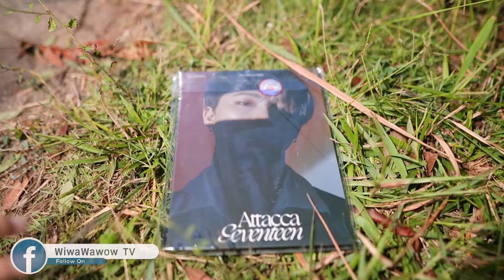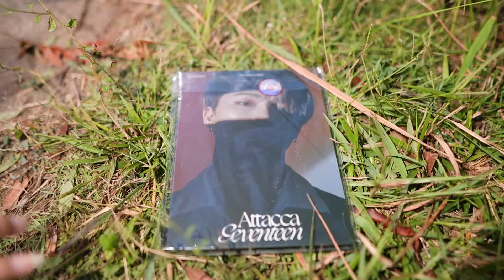แย่แล้ว!! พี่วาวขาหัก หนังสั้น น้องวีว่า พี่วาวาว l WiwaWawow TV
😍กดติดตาม แล้วกดกระดิ่ง เพื่อที่จะไม่พลาดคลิปใหม่ๆของพวกเรา ทุกวันนะคะ

😍ติดตามน้องวีว่า พี่วาวา พี่วาว ได้ที่นี่เลย